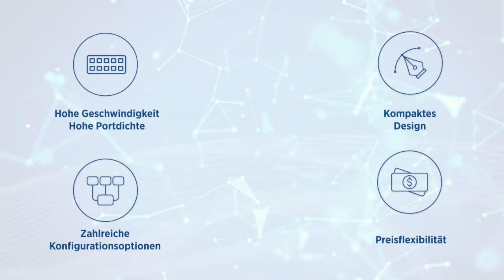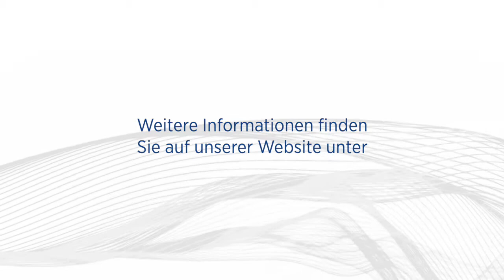Hirschmann GREYHOUND 105/106 – Hochleistungsfähige Industrial Aggregation Layer Switches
Die GREYHOUND 105/106 Aggregation Layer Familie ist vielseitig einsetzbar – mit ihrem IT-Formfaktor und ihrer hohen Beständigkeit in OT Umgebungen hilft sie, die Lücke zur Vernetzung Ihrer Büro- und industriellen Netzwerke zu schließen.